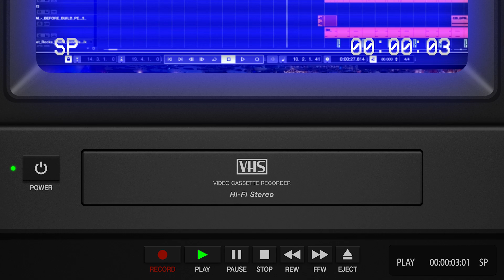DTM Screen / 32th night #04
[Theme Song]
「夜更け」